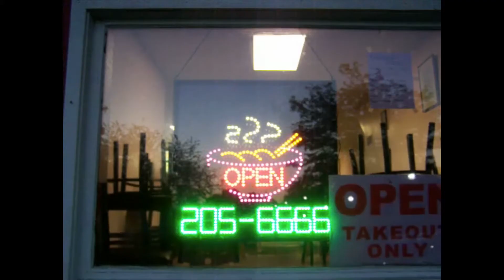lost time is never found again.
hello friends, long time no see. I've been writing a lot over the summer and wanted to combine outlets into creating videos as such.
I often struggle with the passage of time and as a result, it consumes the present. How do you relate to this struggle?